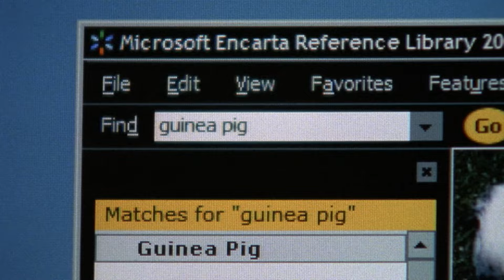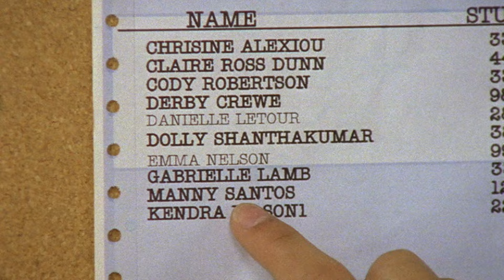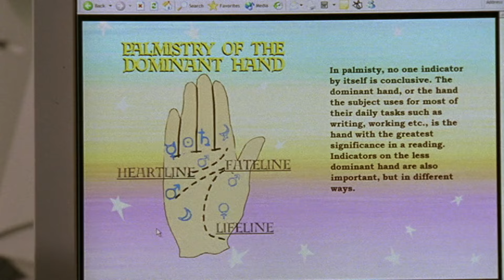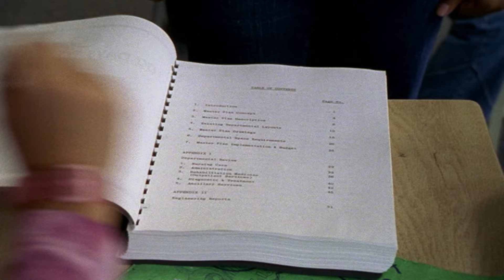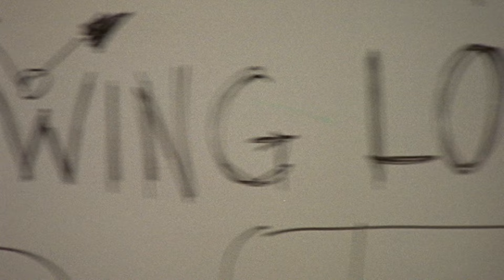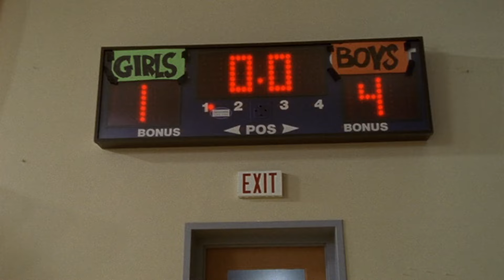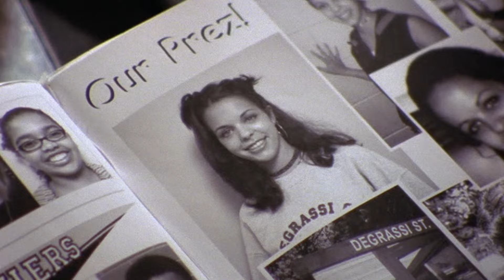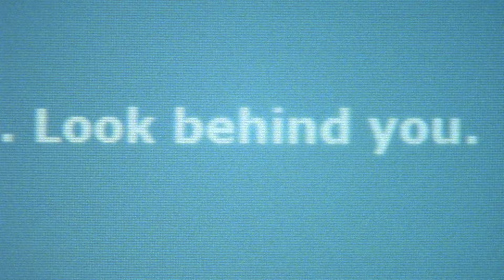Degrassi: The Next Generation Season 2 - Episode 15-18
Hot For Teacher: When class clown JT acts up in Science class, his teacher Ms. Hatzilakos gives him a serious detention - assisting her with the guinea pigs all week.

Message in a Bottle: Things are looking up for Sean. He and Emma are back together. He’s a star on the basketball team.And he and Jimmy have buried the hatchet. Jimmy’s even invited him to a party. But the good feelings don’t last for long.

Relax: Liberty can’t believe it when she doesn’t make the Girls Floor Hockey team – she’s never failed at anything. So when Coach Hatzilakos asks her to be the Team Manager, Liberty throws all her energy into managing.

Dressed in Black: Ashley and Jimmy are back together, but it doesn’t feel quite the same.

The young lives on Degrassi Street are always rife with problems. Whether it's about sexuality, growing up, drugs or parents, there's always something going on in high school and at their homes. The long-running, multiple award-winning series follows the characters in a soap opera-type format as they endure the pangs of transitioning from childhood to adulthood.